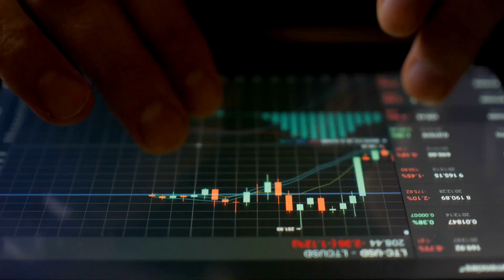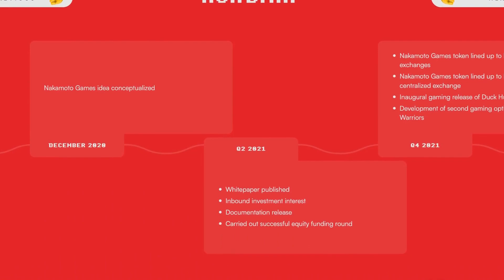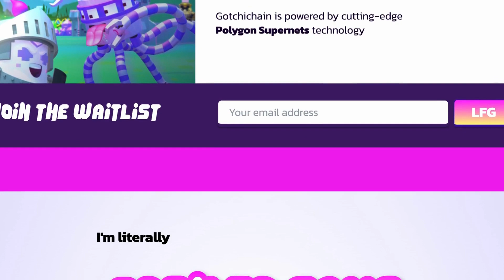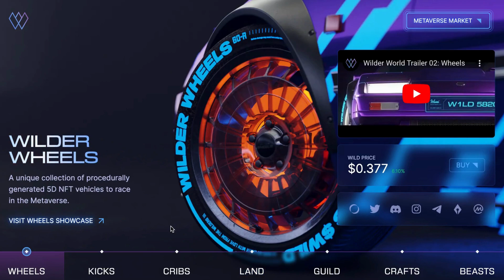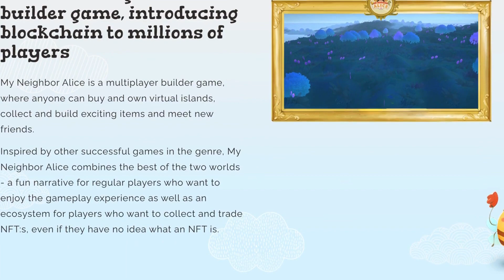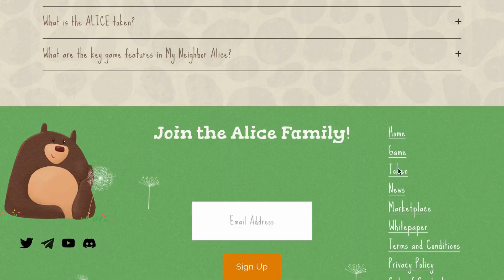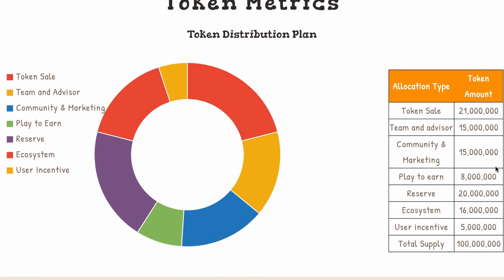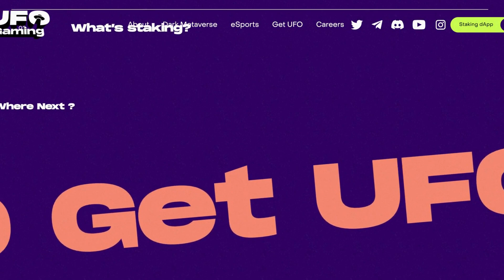5 TINY MICROCAP CRYPTO GAMING COINS: REALISTIC 100X POTENTIAL (HUGE GAINS)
5 TINY MICROCAP CRYPTO GAMING COINS: REALISTIC 100X POTENTIAL (HUGE GAINS)

In this video, we will highlight 5 crypto gaming altcoins with tiny marketcaps that have the potential to 100x your money. 🚀

TIMESTAMPS:

00:00 - Intro
00:47 - Gaming Coin 1
2:59 - Gaming Coin 2
5:20 - Gaming Coin 3
7:41 - Gaming Coin 4
9:54 - Gaming Coin 5